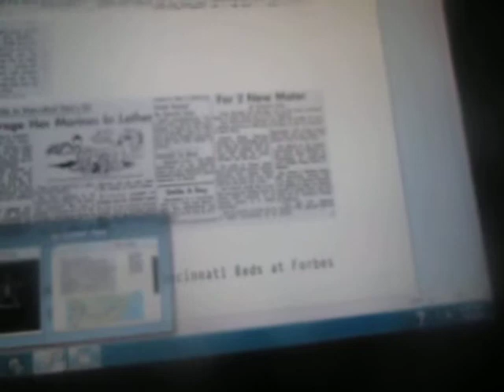WTAE-4 Pittsburgh- Four-Star News: Weekend Report: Sunday July 9, 1967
Me telling what was going on in Pittsburgh and around the world in the early morning hours of Sunday Morning, July the 9th, 1967